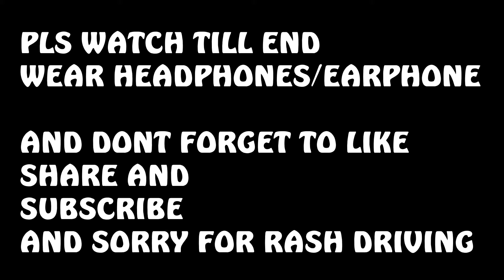GTA SAN THE BIG BUSA ( HAYABUSA) RIDE AWESOME